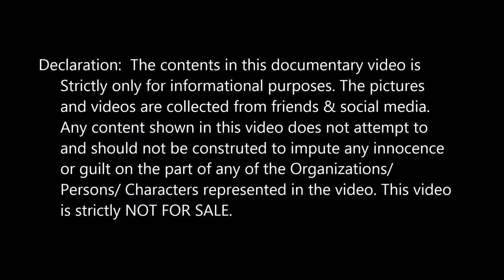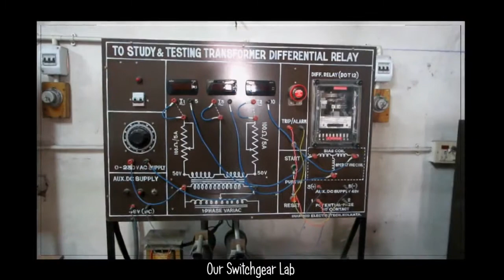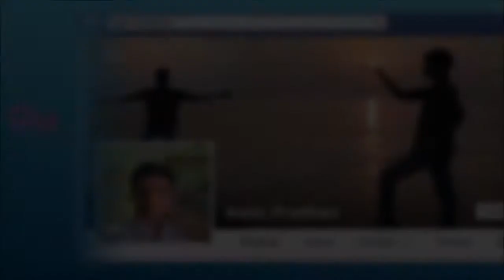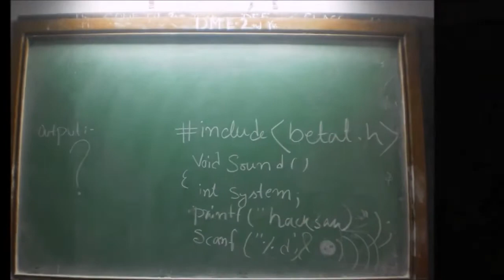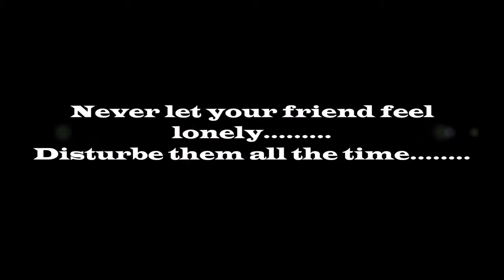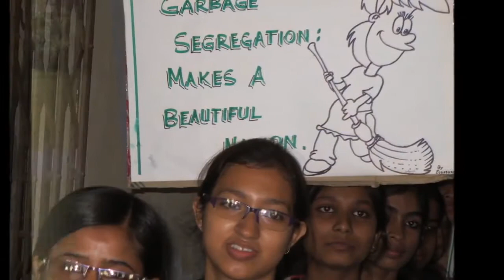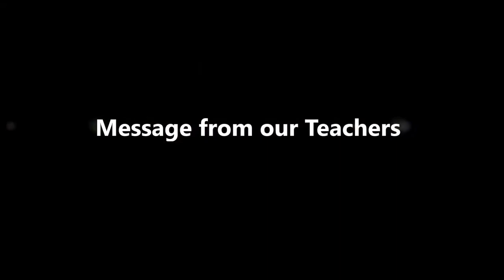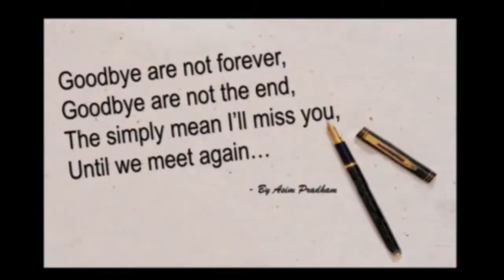REMINISCE A Collage Life Short Film with North Calcutta Polytechnic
This video is dedicated to North Culcutta Polytechnic Electrical Engineering Batch 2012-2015.
Due to some internal reasons, this is reuploaded.
The actual Publishing date is 30th May 2015.